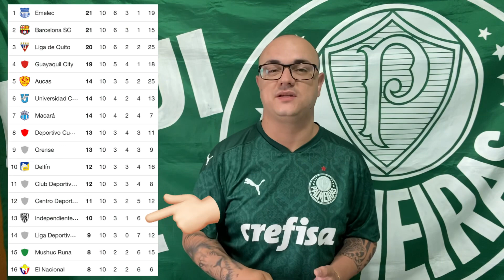CONFIRMADO +1 REFORÇO GRINGO | SOBRE MIGUEL A RAMIREZ | SAIBA AS 3 PALAVRAS MÁGICAS DE ABEL FERREIRA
E PARTICIPE DO GRUPO VIP DE MEMBROS!